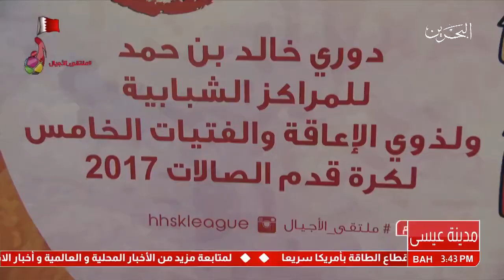البحرين: تقرير: فئة ذوي الإعاقة تواصل منافساتها الرياضية وسط حضور جماهيري وإعلامي